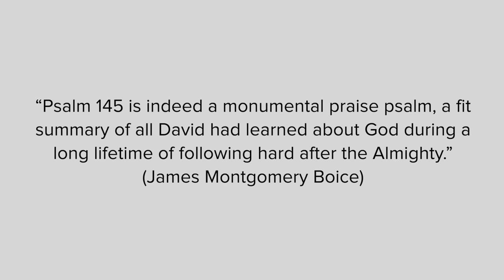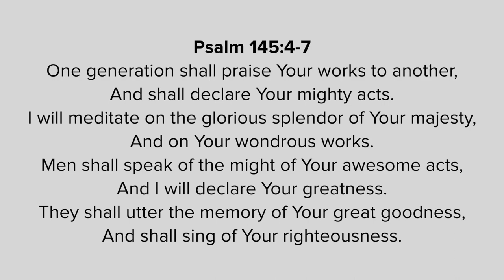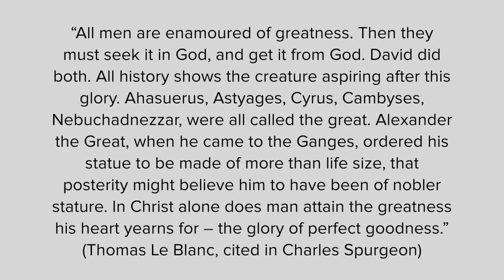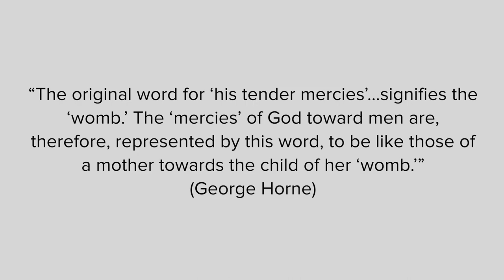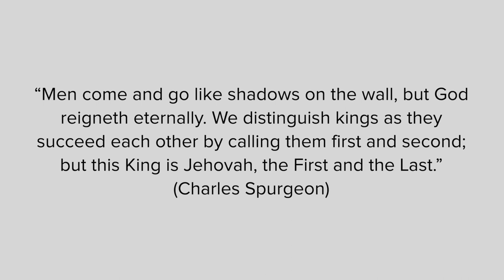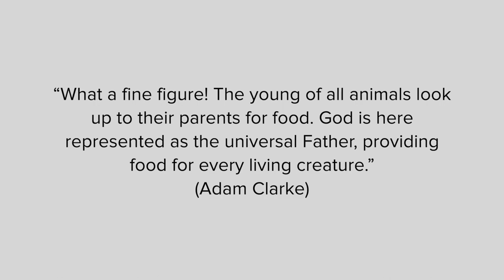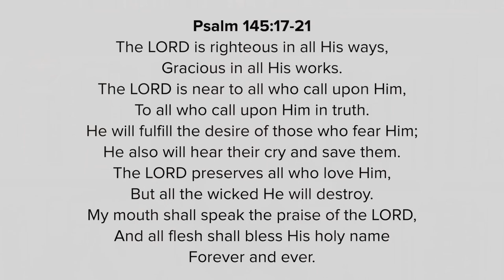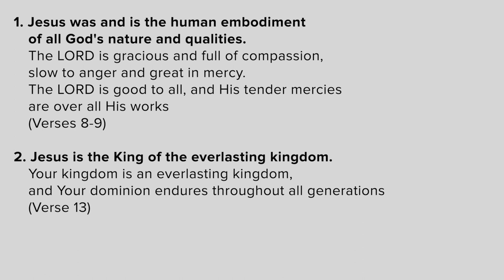Psalm 145 - Praising God for Who He Is and What He Does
Psalm 145 is a is the only one titled A Praise of David, and it is a high point of praise to God for who He is and all He's done throughout David's life! It is the last psalm attributed to David in the collection of psalms and the last of the nine psalms using some kind of acrostic pattern.
Join Pastor David Guzik as he teaches on this wonderful psalm of PRAISE!